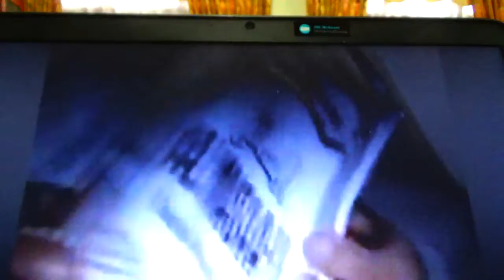DI MANAKAH ALLAH SWT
DR.M.RAKIB JAMARI SH.,M.Ag. hanya menganalisis isi video ini, benarkah Tuhan di langit?. atau di Aras, ada penejelasan dari diskusi Dr.Tengku Zulkarnaen dengan beberapa ulama lainnya, isinya sangat berbobot, terima kasih Pak Tengku dengan semua temannya. Rekaman ulang oleh Dr.M.Rakib Jmari.